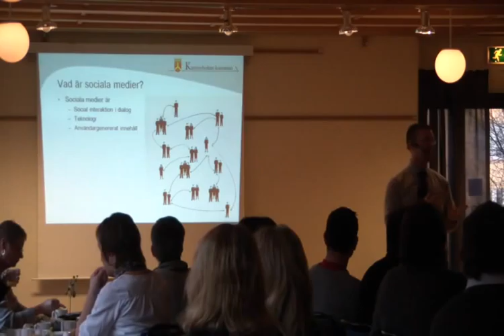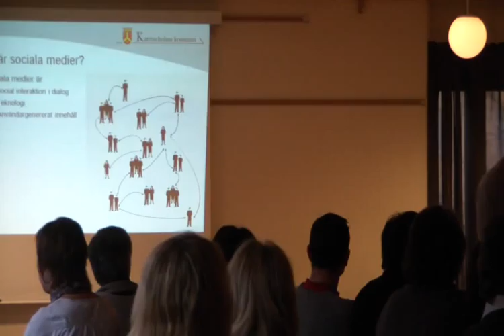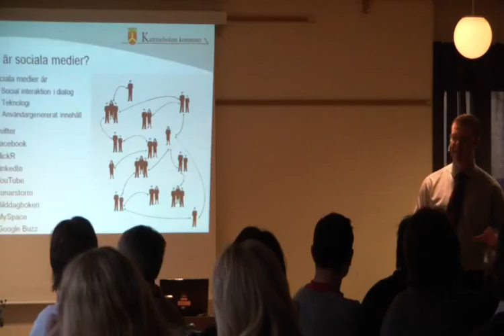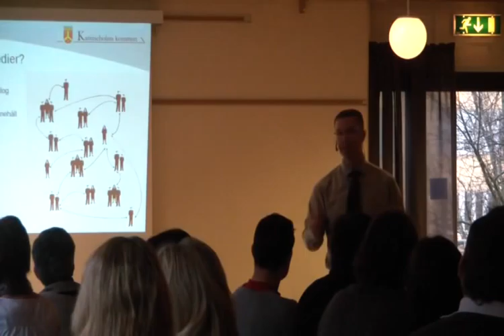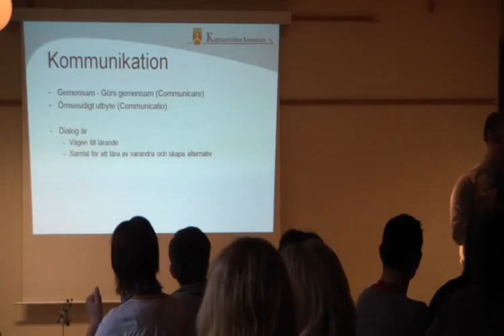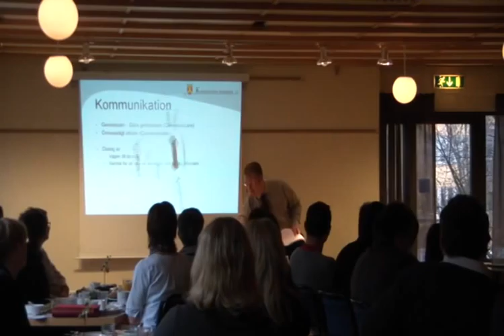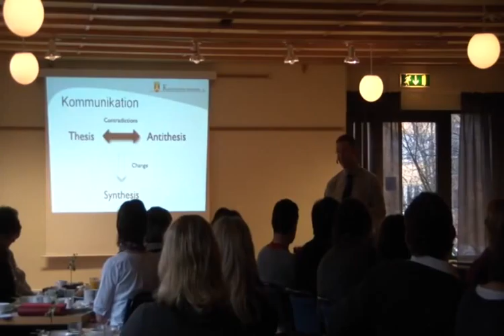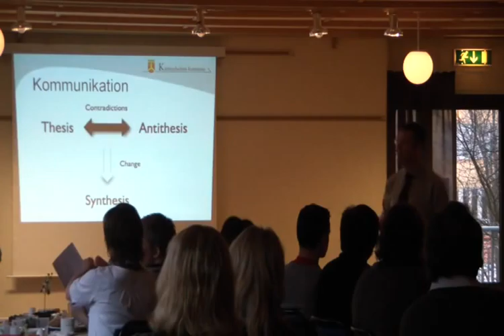Vad är sociala medier.MP4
Frukostmöte i Katrineholms kommun med chefer 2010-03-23
Vad är sociala medier?
Vad får/bör man som privatperson, och anställd i Katrineholms kommun skriva på sociala medier och inte?
Är det okej för anställda att använda sociala medier på arbetstid?
Vilka gränsdragningar finns det kring att använda sociala medier på arbetstid  vilka ska göra det osv?
Vad bör kommunen ha för policy för användning av sociala medier?